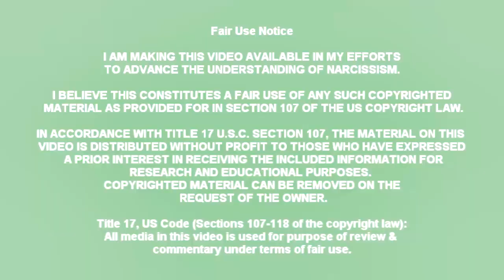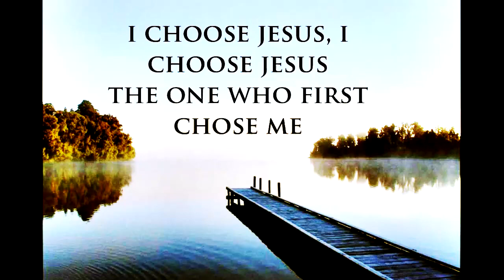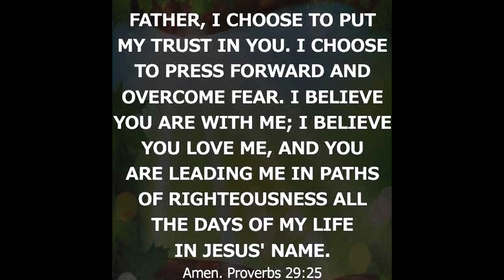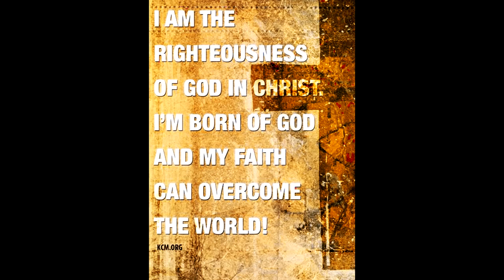Healing from the Abuse Through God’s Grace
The enemy will try to persuade you to stay focused on his lies and deceptions. However, the truth of the living Word of God can not only free you from the bondage, but also heal you.

Credits:
David Wilkerson - Hyper Grace Doctrine of Demons
Carter Conlon - May God Give Us Light